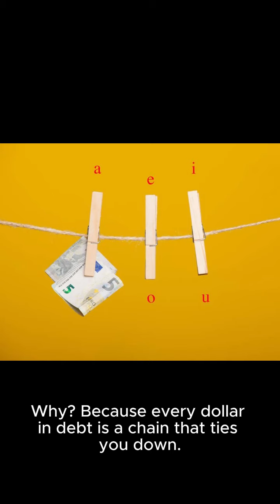The Debt-Free Mantra: Why Cash is King for the Middle-Class Worker